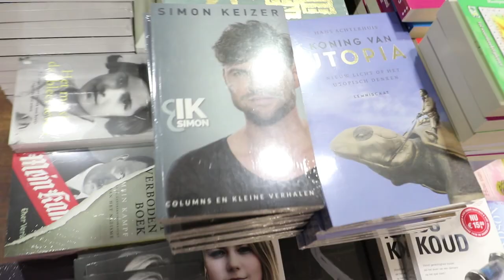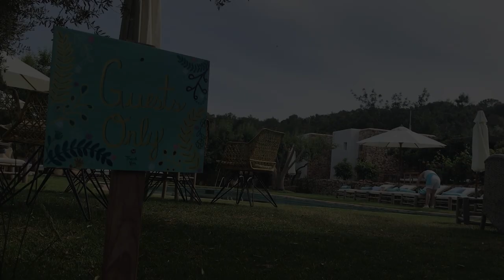Simon #8: ONZE BABYMOON